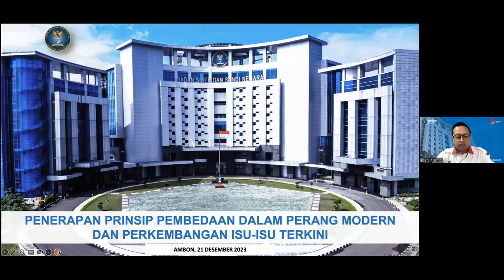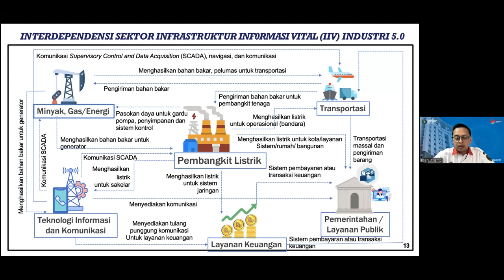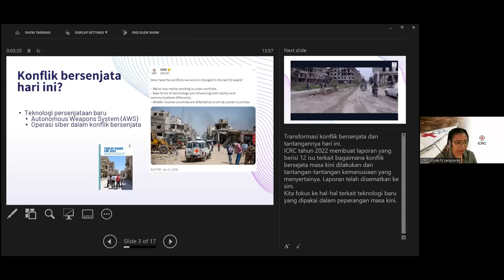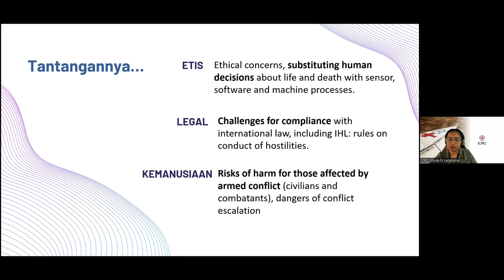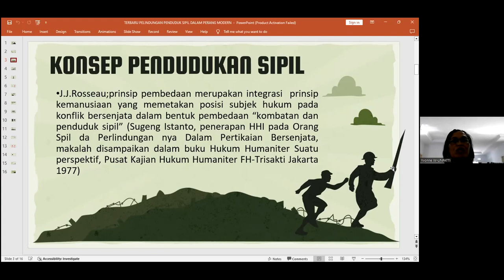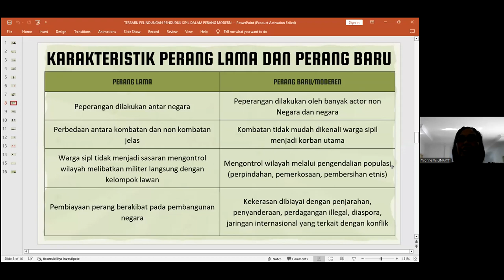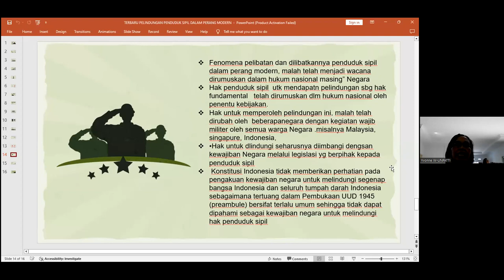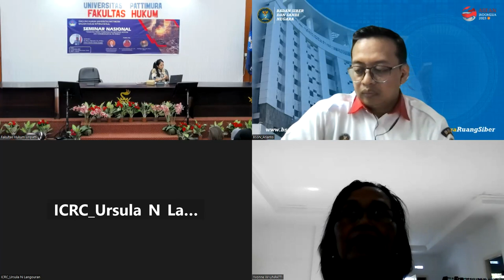Seminar Nasional: Penerapan Prinsip Pembedaan Dalam Perang Modern dan Perkembangan Isu - isu Terkini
Narasumber:
1. Taufik Arianto ( Ketua Tim Badan Cyber dan Sandi Negara)
2. Ursula Natali Langouran (Legal Official ICRC)
3. Dr. Josina A. Yvonne Wattimena, S.H., LL.M ( Ketua Bagian Hukum Internasional Fakultas Hukum Unpatti)

Moderator:
Welly Angela Riry, S.H., M.H.

Kampus Poka, Jalan Ir. M. Putuhena, Ambon, Maluku 97233, Indonesia